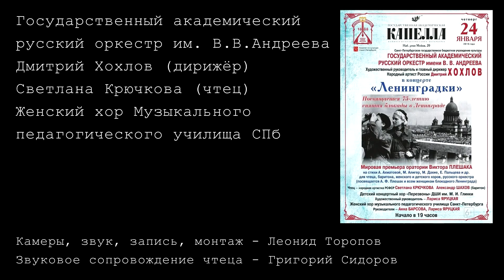Хор МПВО (оратория «Ленинградки») 24.01.2019 Светлана Крючкова, Оркестр им В.Андреева, хор МПУ СПб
Виктор Плешак, фрагмент оратории «Ленинградки»
М. Дахие "Баллада о девушках 1942 года" (1992)
Стихи А.Бухвалова, из интервью Г.Т.Орлова журналисту В.Г.Желтову (2005)
Государственный академический русский оркестр им. В.В.Андреева
Дмитрий Хохлов (дирижёр)
Светлана Крючкова (чтец)
Женский хор Музыкального педагогического училища Санкт-Петербурга
руководители - Анна Барсова, Лариса Яруцкая

Государственная академическая капелла С.-Петербурга (наб. Мойки, д. 20)